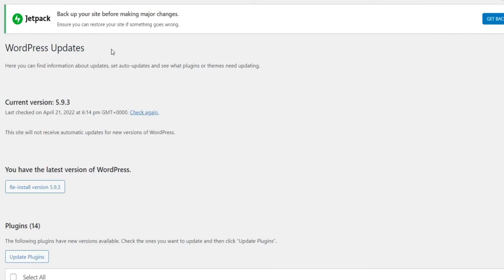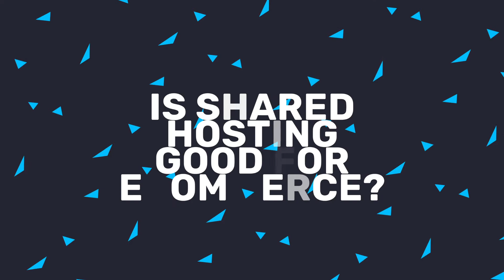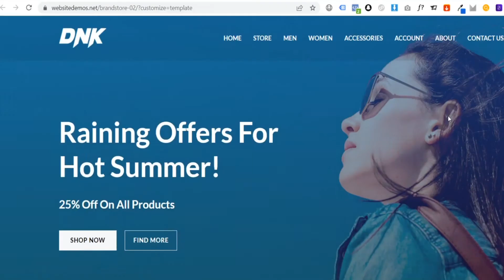What is Shared Hosting? How Does It Work?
Should you use shared hosting to build your business’s website? It can be quite confusing choosing the right type of hosting to build your website, so in this video we go over exactly what shared hosting is, the pros & cons of using shared hosting and whether or not you should use shared hosting for your business.

Shared hosting is like renting your own small piece of web space, you can essentially rent space on  a server from your hosting provider and this will allow you host your website and have it live on the internet. This makes shared hosting the fastest and most affordable way to build a website for your business.

⏰TIMESTAMPS⏰
00:00 - Introduction
00:17 - What is Shared Hosting?
01:12 - Visitor Capacity with Shared Hosting
01:38 - Is Shared Hosting Secure?
02:19 - Is Shared Hosting Good for eCommerce?
02:46 - Additional Tips
03:26 - Conclusion